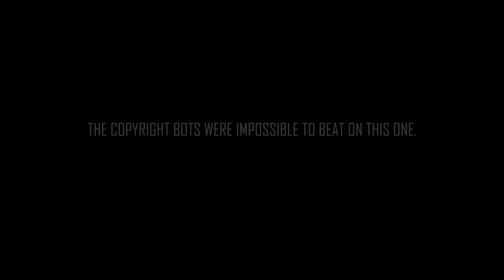JOURNEY TO THE FAR SIDE OF THE SUN (1969) | Mirrored Reality (BLOCKED)